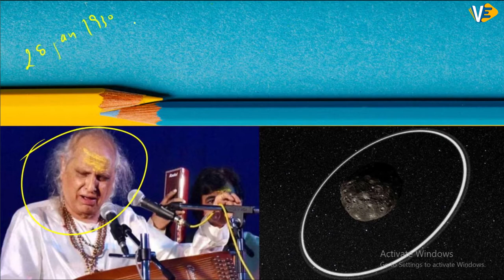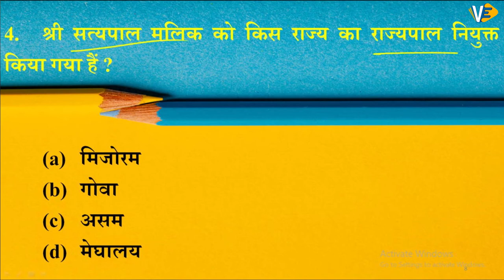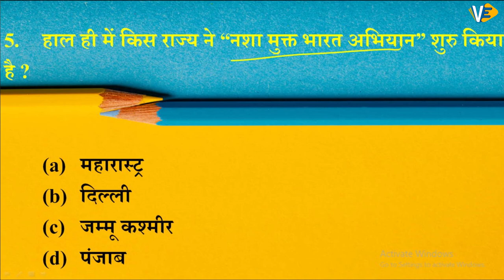Daily Current Affairs in Hindi | 18 August 2020 | पाँच का पंच | Part-18| By Anurag Sir | 9:00 pm